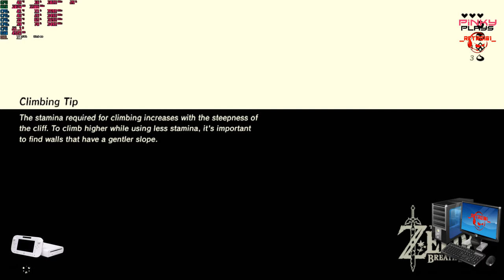Zelda BOTW Wii U CEMU 1 15 3b part 014